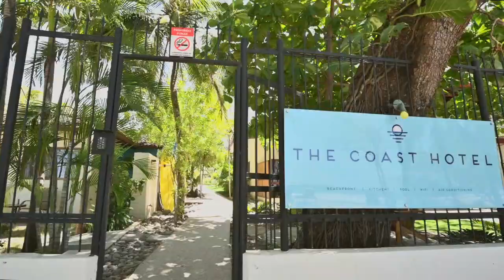Welcome to The Coast Hotel in Tamarindo!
[ENG] We are a small exclusive beach front hotel in Tamarindo, Costa Rica. All our rooms are fully equipped with a kitchen, we offer beach, pool and garden views. A lovely continental breakfast is served to the rooms every morning! The beach, just a few steps from our gate, offers safe swimming, great surf even if you are a beginner or do some fun boogie boarding.
A short walk down the beach will take you to the town of Tamarindo where you'll be able to feel the ocean breeze while you enjoy breakfast, lunch or dinner at one of the many outstanding restaurants.
Guests are very special to us and we will make every effort to ensure that your stay will be remembered as an amazing experience.

[ESP] Somos un pequeño y exclusivo hotel frente a la playa en Tamarindo, Costa Rica. Todas nuestras habitaciones están totalmente equipadas con cocina, ofrecemos vistas a la playa, la piscina y el jardín. ¡Todas las mañanas se sirve un delicioso desayuno continental en las habitaciones! La playa, a tan solo unos cuantos pasos de tu habitación, es apta para nadar, practicar surfing incluso si eres principiante o divertirte haciendo boogie. Una corta caminata por la playa te llevará al pueblo de Tamarindo donde podrás sentir la brisa del mar mientras disfrutas desayuno, almuerzo o cena en cualquiera de los restaurantes destacados.
Los huéspedes son muy especiales para nosotros por lo que haremos cada esfuerzo para garantizar que su estadía sea recordada como una experiencia increíble.